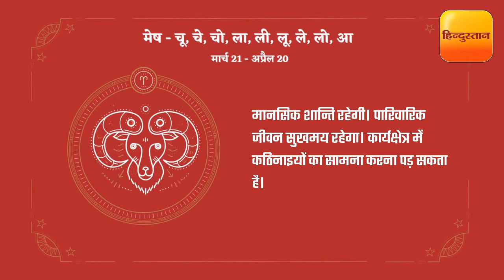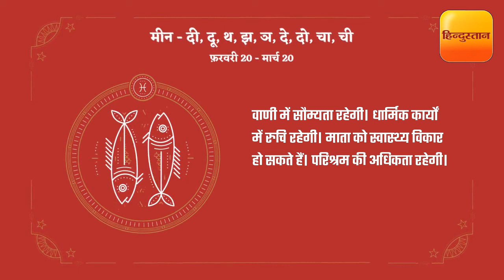राशिफल 20 दिसंबर को क्या कहते हैं आपके सितारे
मानसिक शान्ति रहेगी। पारिवारिक जीवन सुखमय रहेगा। कार्यक्षेत्र में कठिनाइयों का सामना करना पड़ सकता है।